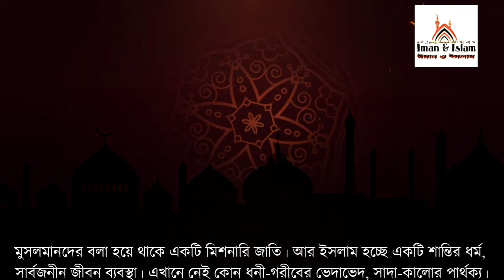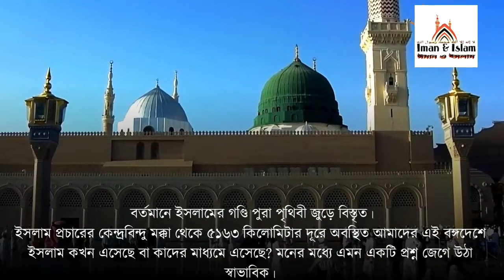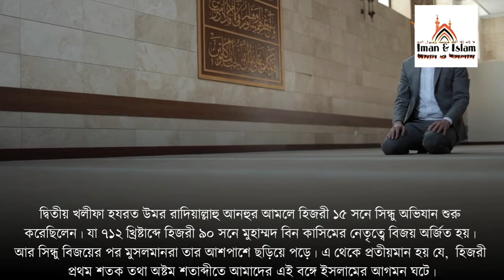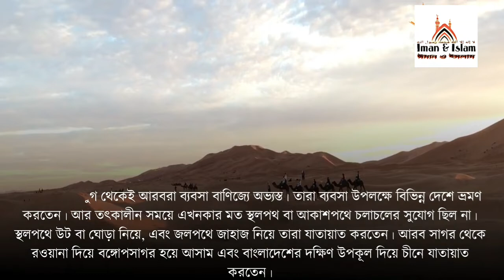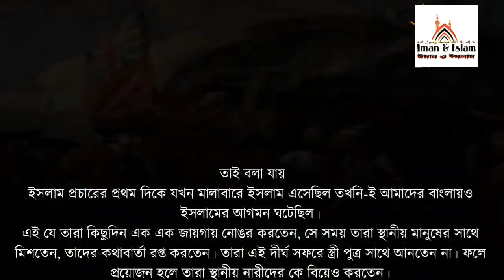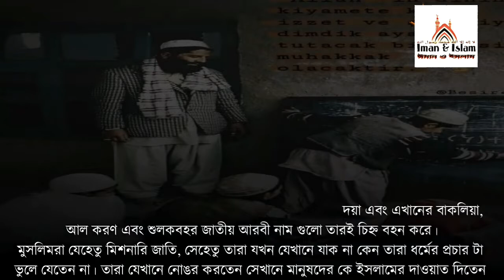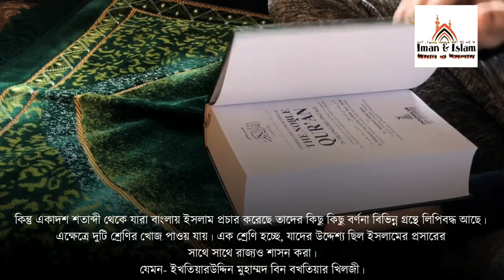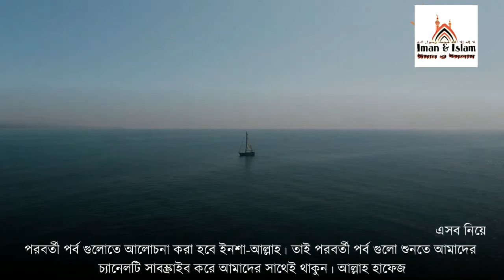কিভাবে বাংলাদেশে ইসলামের আগমন ঘটেছিল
People of this land were familiar with Islam before the conquest of Bengal. Arab merchants had links with Chittagong port since pre-Islamic period. It has been proven in recent studies that a group of Sahabis including Abu Oakkas Malik, Quyes Ibn Sairadi, Tameem Ansary, Urrah Ibn Assasa, Abu Quyes Ibn Harisa came to Chittagong in 618 during the lifetime of the Prophet Muhammad (PUB). They preached Islam there for few years and then went to China.

The following Sahabis came to Bangladesh through Chittagong seaport after the death of the Prophet Muhammad (PUB):
- Abdullah Ibn Utban
- Assem Ibn Amr Tameemi
- Sahel Ibn Abdi
- Suhael Ibn Adi
- Hakim Ibn Abeel Assaqafi

Later five delegations of the Tabeyees including a group of Muhammad Mamun and Muhammad Mohaimen came here to preach Islam.

In 712 Muhammad Bin Kasem conquered Sindh. It paved the way for Muslims to come to Bengal.

In 778 a group of Muslims fell into a storm in the Bay of Bengal. They were taken to the King of Arakan Ma-ba-toing. The king became very pleased with them due to their behaviour and intellects. He gave them several villages to settle. As a result, an Islamic society was developed in the course of time.

During 866 to 874, the famous saint of Iran Baezid Bostami preached Islam in Chittagong. Although most of the historians say that he returned to his homeland, many people believe that he died and was buried in Chittagong. His shrine is still in Chittagong.

In 954, the Muslims of Arakan became so powerful that they established Muslim rule in a part of Chittagong. King San-da-ya could not tolerate the Muslim rule and defeated them.

In 1053, Shah Muhammad Sultan Balkhi reached Harirumpur of Manikgonj through river way. He later established an Islam preaching centre around Mohastangar of Bogra. He established mosques and Islamic schools. During this time, he had to fight with King Parshuram of Mohastangar. The king was killed in the battle. Later the Army Chief Surkhab and captive princes Ratna Moni embraced Islam. Shah Muhammad Sultan Balkhi arranged their marriage and nominated Surkhab as the new king.

In 1053, Shah Muhammad Sultan Rumi came to Netrokona with a group of preachers. He invited the king of Madanpur for embracing Islam. The king refused first but accepted the invitation later and entered into Islam.

In 1179, Baba Shah Adam came to Bikrampur with a group of preacher to preach Islam there. Later he was martyred in a battle with king Ballal Sen.

In 1184, Shah Makhdum Ruposh came to Rajshahi as the first Islam preacher there. He was one of the preachers who built the base of Islam in Bangladesh in a completely hostile environment. He turned Rajshahi into an Islamic locality. His activities were centred around Rampur and Boalia.